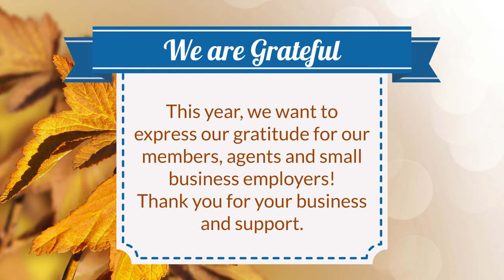Happy Thanksgiving from Allied National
Thanksgiving may look and feel a little different for all of us this year, but we hope you find a way to connect with loved ones. Happy Thanksgiving from all of us at Allied National!